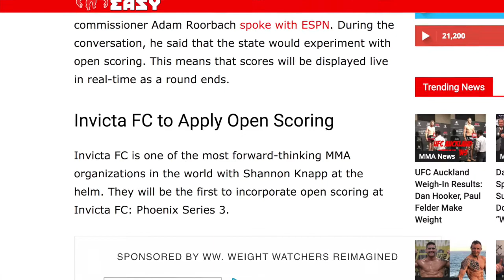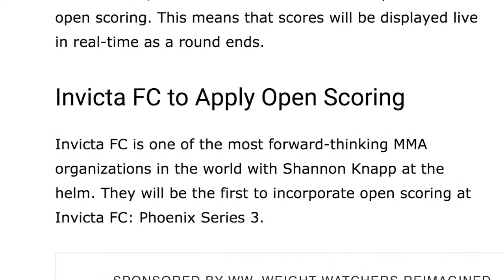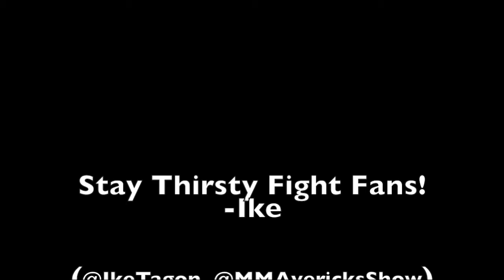IkeTagon.com Episode #12 | MMA Judging, Open Scoring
*Video Use* CBS Sports Network

 *Music Use* YouTube's Free Library